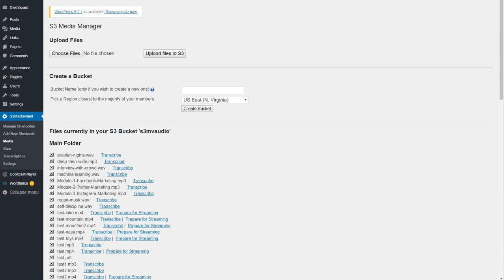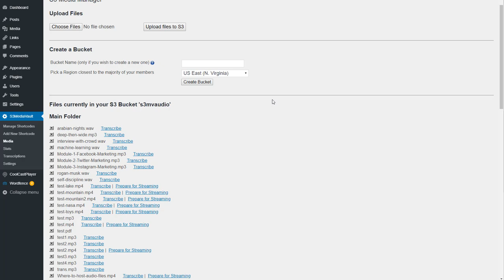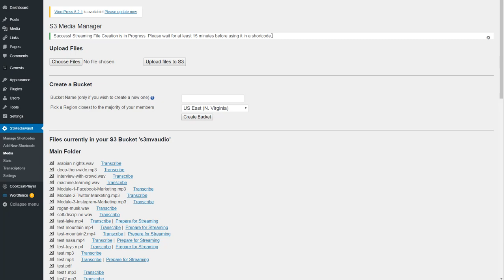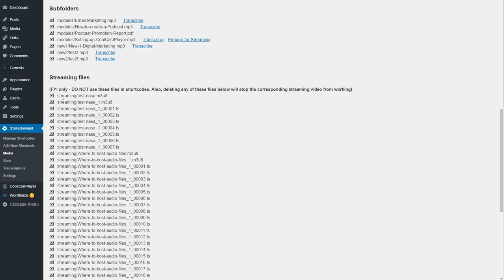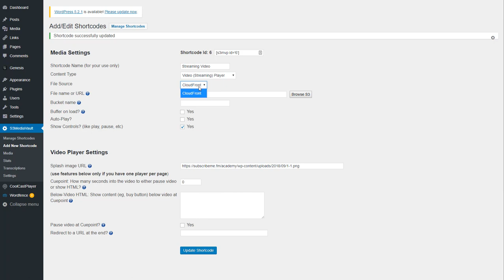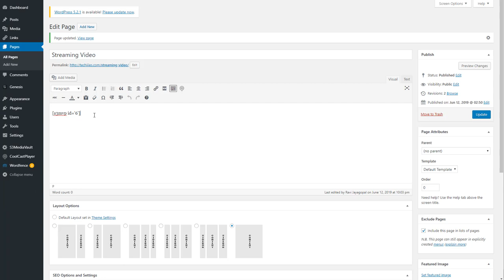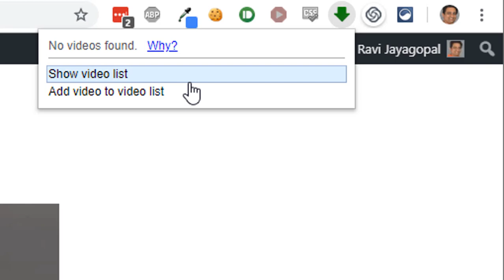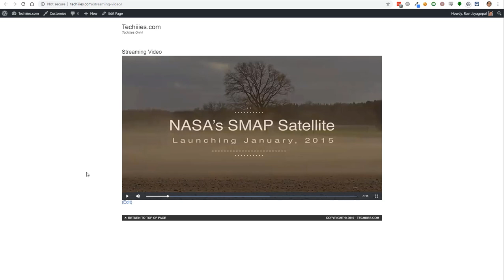Amazon S3 Video Player with HLS True Video Streaming with CloudFront Support From a WordPress Plugin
How to create "Practically Impossible-to-Download" Streaming Videos using S3MediaVault.com, Amazon S3 Video Player Plugin for WordPress. S3MediaVault Uses Amazon MediaConvert and Apple's HTTP Live Streaming technology (aka HLS streaming) to convert your .mp4 file into a video stream (one .m3u8 index file and a bunch of .ts segments, and you can them embed that into any WordPress Page or Post in your membership site or online course.